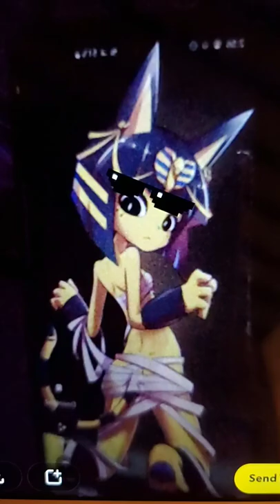ankha But not for children to watch but not the children for to watch!!!